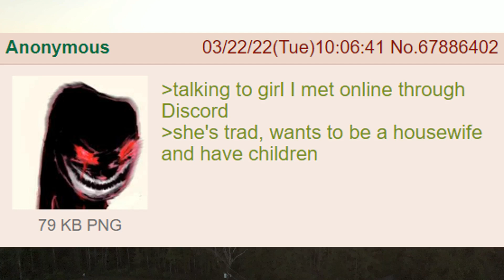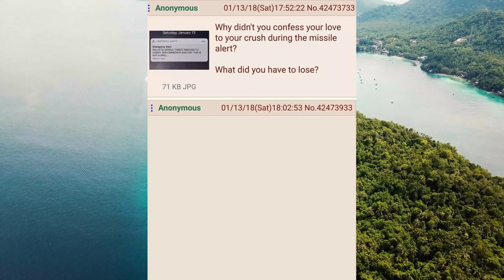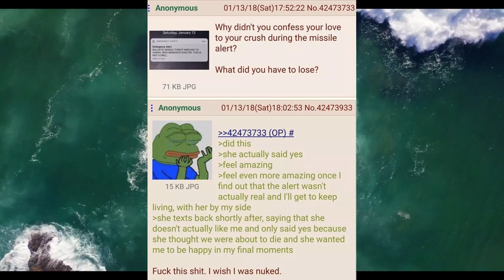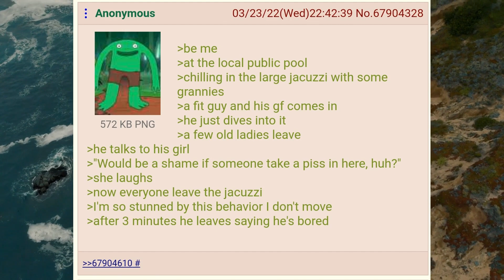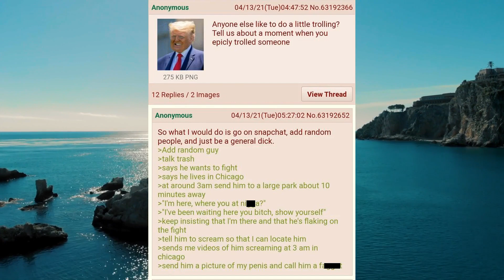ANON SCARES OFF WOMAN WITH SELFIE - BEST OF R/GREENTEXT #74